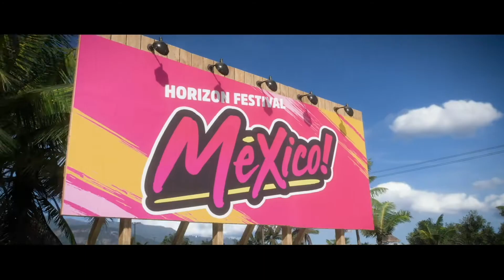Forza Horizon 5 - (Xbox One) Gameplay/Story Mode (HDR)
Title: Forza Horizon 5 Standard Edition
Genre: Racing & Flying, Action & Adventure
Developer: Playground Games
Publisher: Xbox Game Studios
Approximate size: 138.01 GB
Franchise: Forza
Estimated price: $59.99 USD – $259.900 COP (Prices may vary)
Release Date: 09 Nov, 2021
Available for: Xbox One (Series X|S), PC.
Information taken from Microsoft